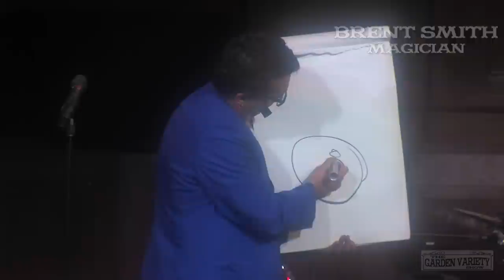Episode 5 (May 2011)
Lantern Church, Calgary Alberta.
Host James Jordan.
Co-Host, Ryan Pilling.
Guests.
Carisa Hendrix, Brnet Smith, Jeff Toth and musical guest Belleweather.

What an amazing show!!!